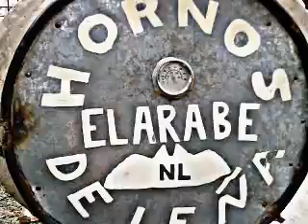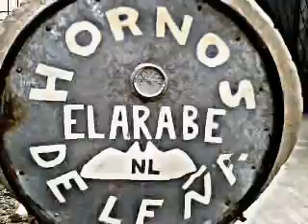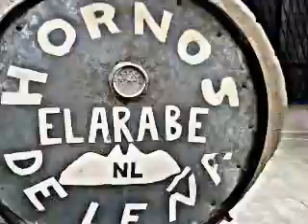Pollo al horno jalmoon kid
Pollo horneado al  estilo Jalmoon Kid   por  el experto en cocina artesanal el chef Peter Queen en el primer horno de leña trasportable fabricado  en todo Mexico
Estos hornos están a la venta ,manden sus e-mail  a pereyna@gmail,com